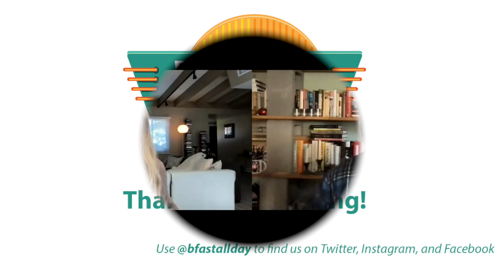Flee movie review -- Breakfast All Day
Christy Lemire (RogerEbert.com, @christylemire) and Alonso Duralde (The Wrap, Linoleum Knife, Maximum Film, @aduralde) review the animated documentary "Flee," which expands to more theaters this weekend. Directed by Jonas Poher Rasmussen, written by Rasmussen and Amin Nawabi.